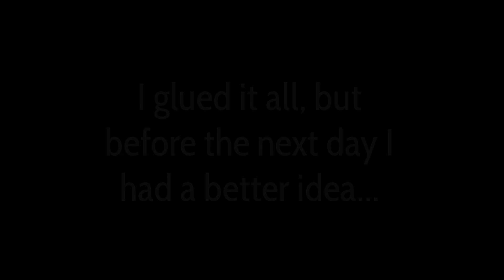Immersion Cooling with 3M Novec - Demo Build - Part 4 - Pylon Finishing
Welcome to my new set of videos! In this series I will be building a new and smaller Novec demo than I built some time ago with "The Odin".

  In this new Demo I will again submerge a standard computer motherboard in Novec but also try to demonstrate the concept of how to use the excess heat that is being generated to heat an office space.

  This is the fourth episode of the series, and in this episode I will finish up the pylon work that I started in the previous episode. I am introducing the first 3D-printed parts to the build as well.